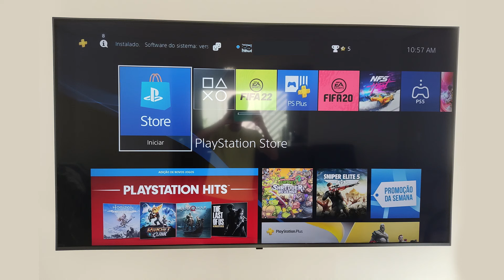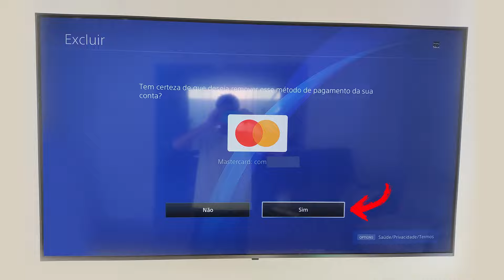Como REMOVER CARTÃO DE CRÉDITO CADASTRADO no PS4!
Quer remover um cartão de crédito cadastrado no seu Playstation 4? Neste vídeo te mostro o passo a passo completo para apagar a forma de pagamento usada no PS4, dica simples e rápida e em menos de 2 minutos você consegue concluir todo o procedimento, tire todas as suas dúvidas em mais um vídeo!